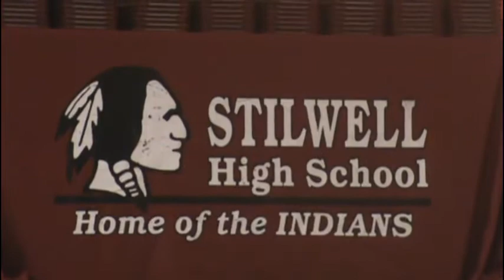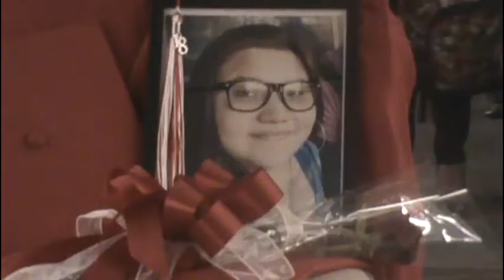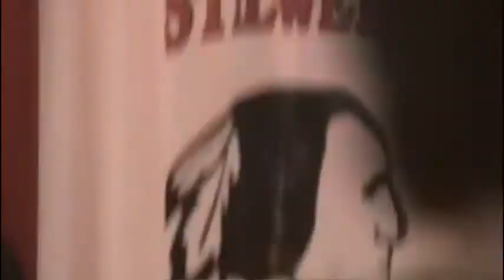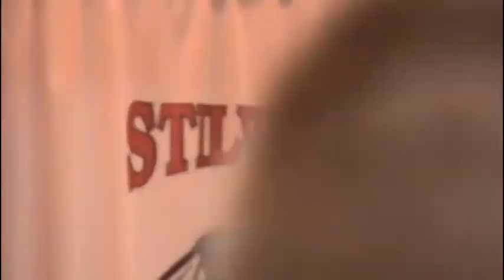2018 Stilwell High School Graduation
2018 Stilwell High School Graduation Ceremony
Thursday, May 17
From the Stilwell Activity Center